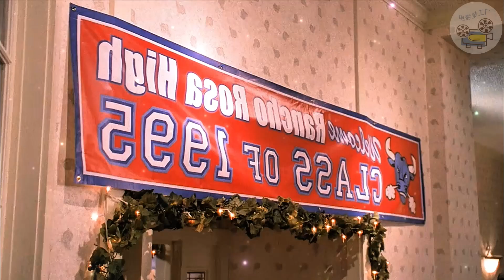夫妻双双惨死车内，起因竟是15年前的校园霸凌，高分美剧超感神探